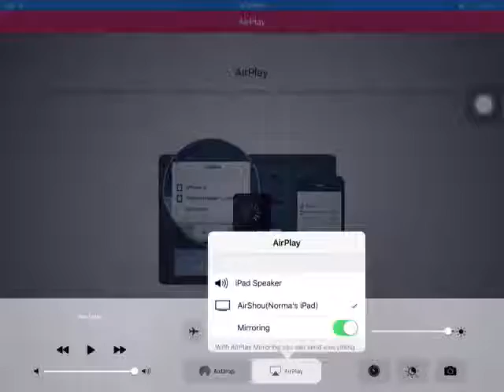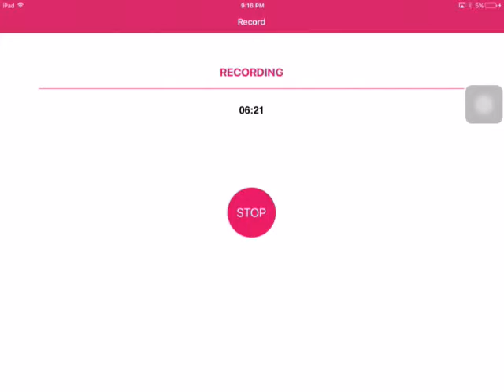Injustice episode 1